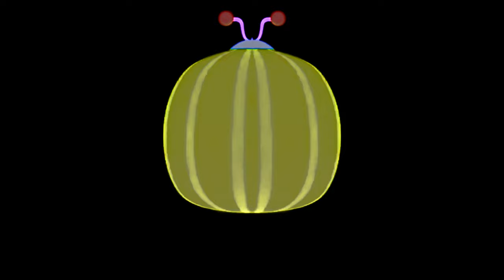Cocomelon Intro Remix Effects Round Up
Motion Graphics Backgrounds 4K New Sound Effects & Motion Backgrounds Channel.